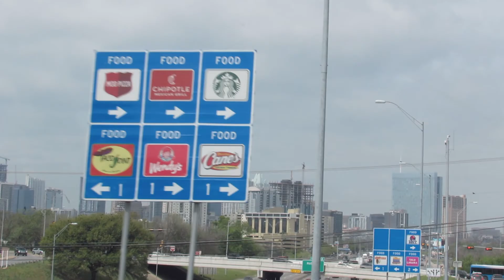Texas Flow Fest 2018 Vlog - Austin TX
A 2 day Vlog from my 4th year in Austin for the Texas Flow Fest. It is a 2 day event with workshops in the flow arts. I love all the new things I learned during my 2 days at Flow Fest.
Thank you Casandra Tanenbaum for making this event happen.